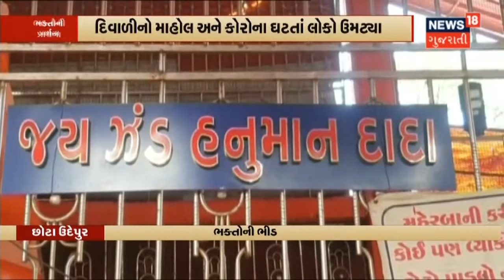પાક મરીન્સ દ્વારા થયેલા Firing માં એકનું મોત | News18 Gujarati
Porbandar પાસે પાકની વધુ એક નાપાક હરકત.પાક મરીન્સે ભારતીય માછીમારો પર કર્યું Firing.પાક મરીન્સે ઓખાની જલપરી નામની બોટ પર કર્યું Firing.Firing માં ભારતીય માછીમારનું મોત તો એક માછીમાર ઘાયલ.બોટમાં સવાર શ્રીધર નામના ખલાસીનું થયું મોત.